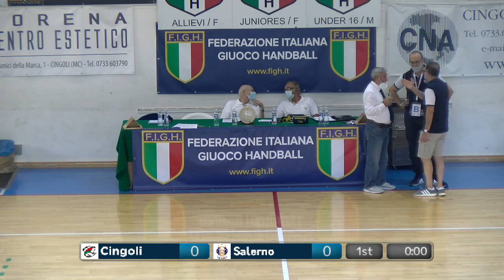Serie A Beretta F [2^]: Cingoli - Salerno 26 - 41